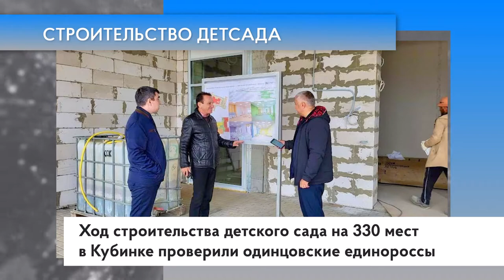Строительство детсада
Ход строительства детского сада на 330 мест в Кубинке проверили одинцовские единороссы. Представители подрядчика обещают сдать объект этой осенью.